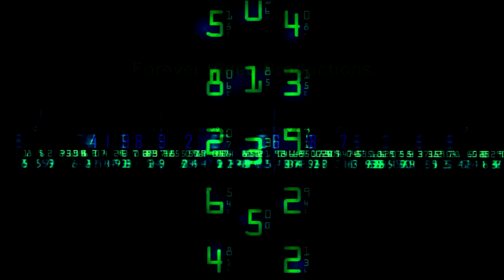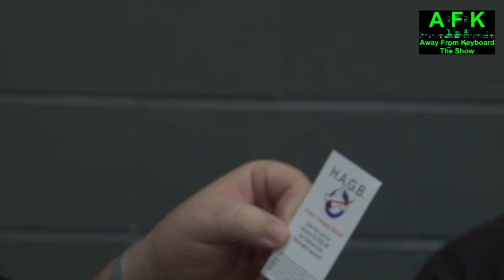Ghostbuster Interview Comic Con Austin 2011